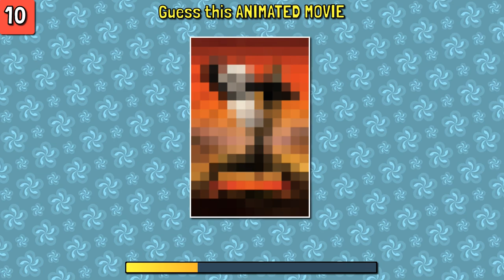Guess the PIXELATED ANIMATED MOVIE POSTER | Movie quiz challenge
Can you guess an animated movie poster from pixels? Have fun with this movie quiz challenge!